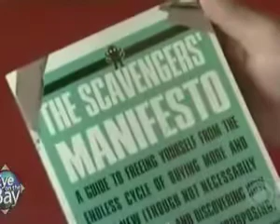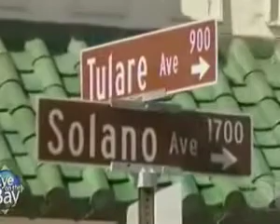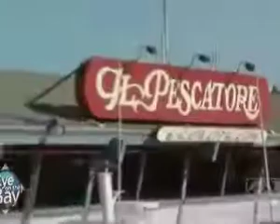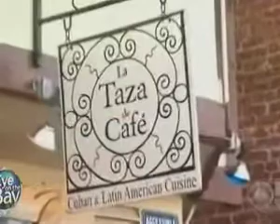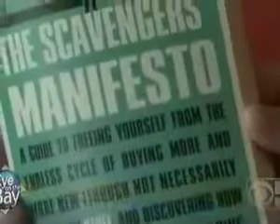Eye on the Bay Happy Hours with A.R.